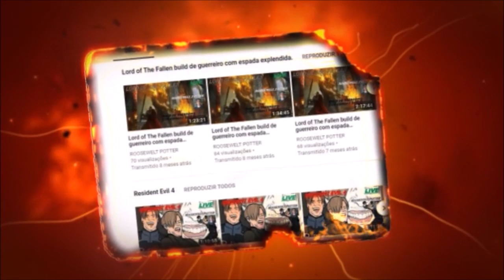Dark Souls 3 cosplay de Shrek versus Armadura de Matador de Dragão